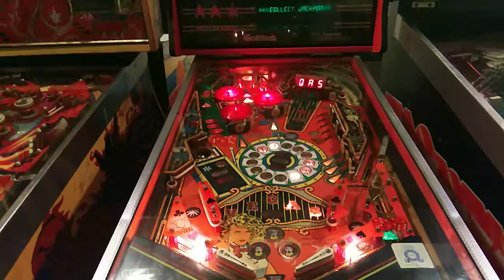Gottlieb Vegas pinball